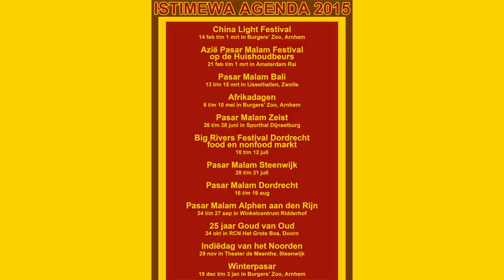Afrika Festival Burgers' Zoo 2015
A visual impression of the 'Africa Festival' organised by Dutch event production company WN Productions.